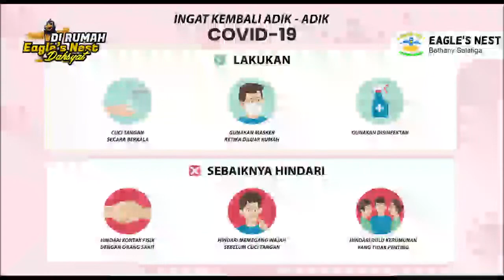Ibadah Interaktif Anak Eagle's Nest - Minggu, 26 Desember 2021 - Aku Menjadi Duta Kerajaan Allah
Firman Tuhan: Aku Menjadi Duta Kerajaan Allah
Ayat Firman: Matius 3 : 13-17
Pembaw Firman: Kak Kis